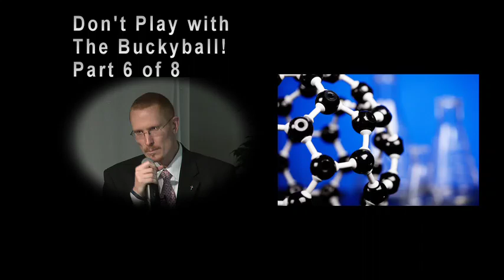Jeffery Radt - Dont Play with the Buckyball! - Science & Supernatural Conference - Part 6 of 8